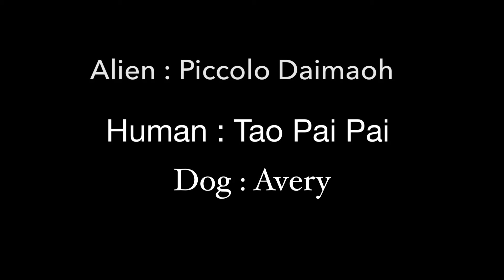The Big Battle ( short )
I made this a while back at my grandparents house! Enjoy.